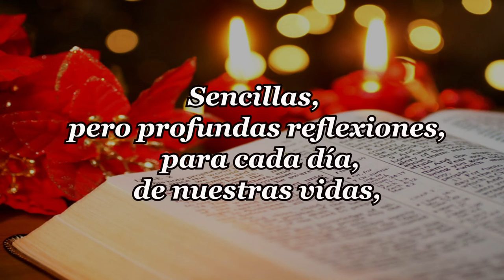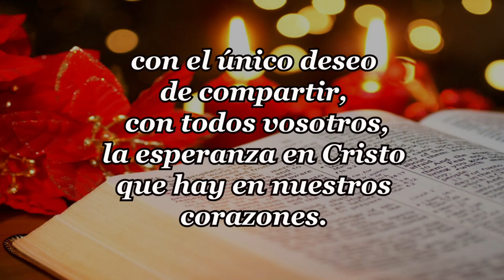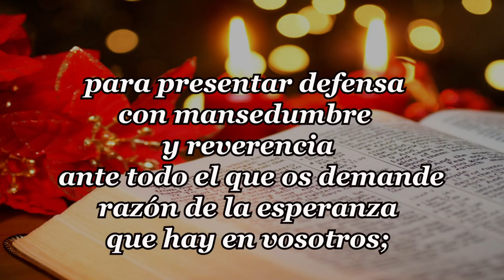Y PASARÁ LA NAVIDAD